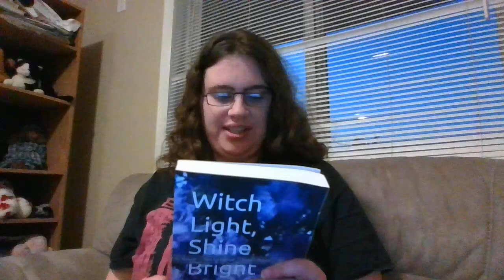Book Promo: Witch Light, Shine Bright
I read the summary for the last book in my trilogy.